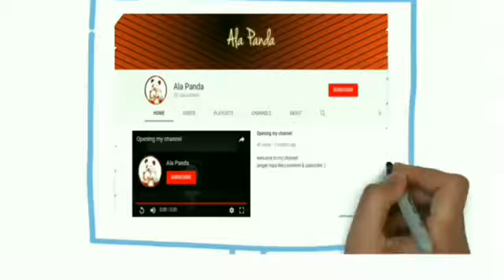Detik Detik Marquez Menyenggol Rossi Motogp2017 Philip Island